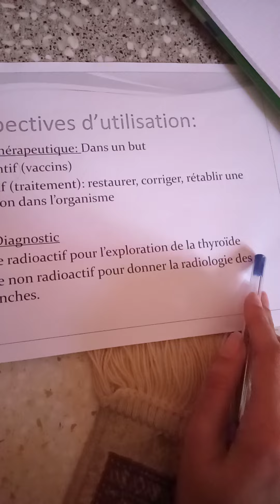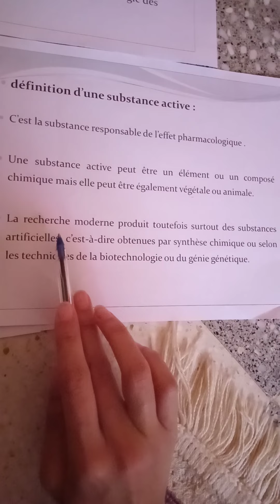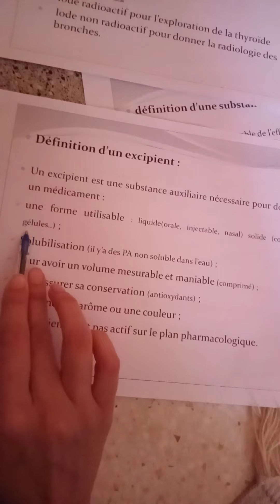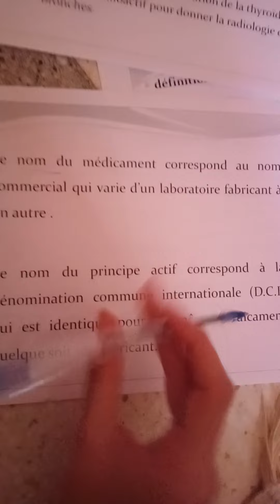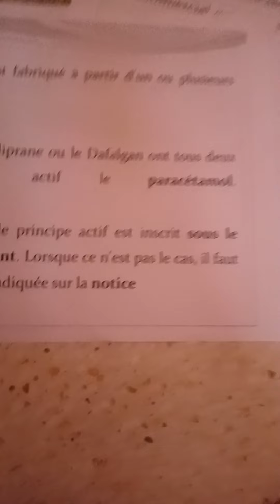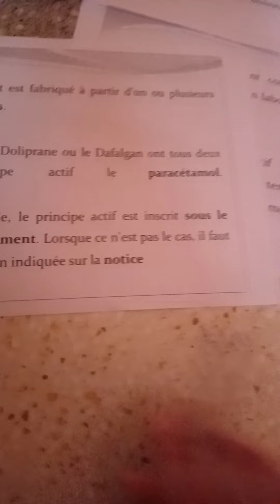Pharmacologie l3 biochimie